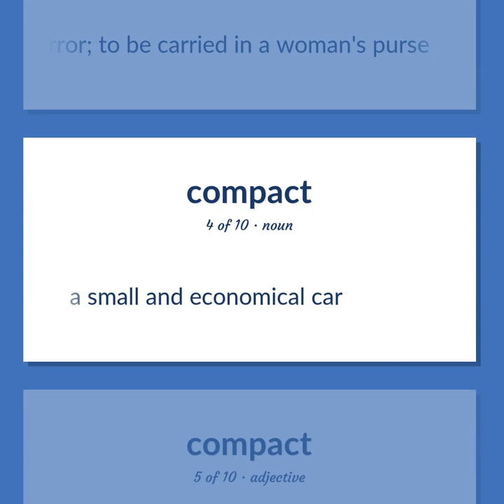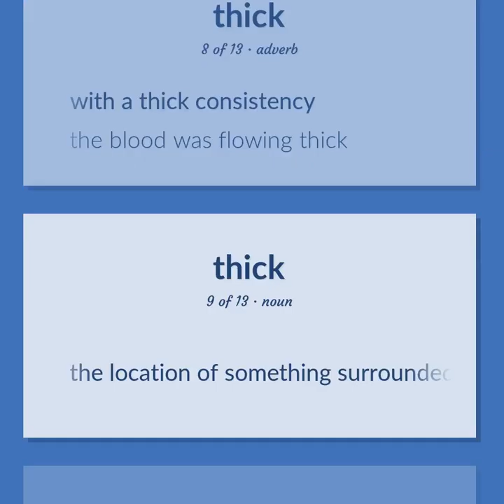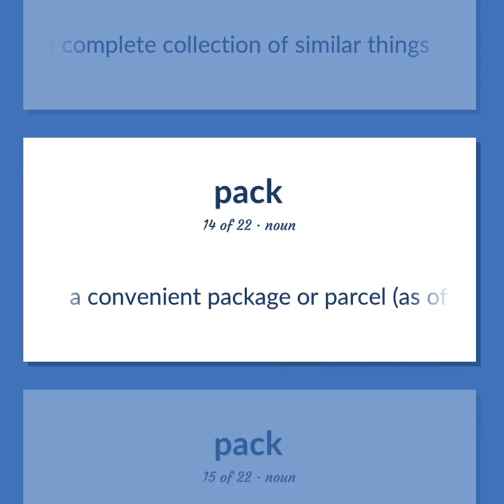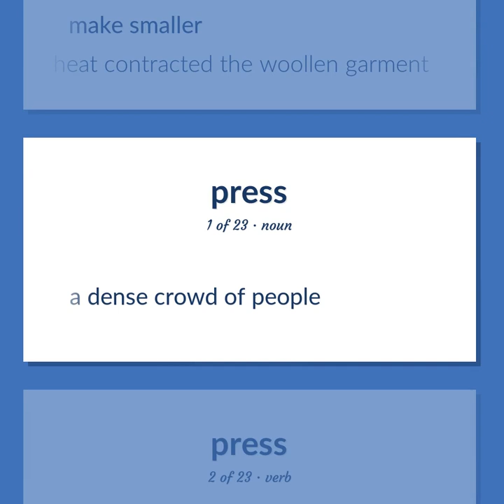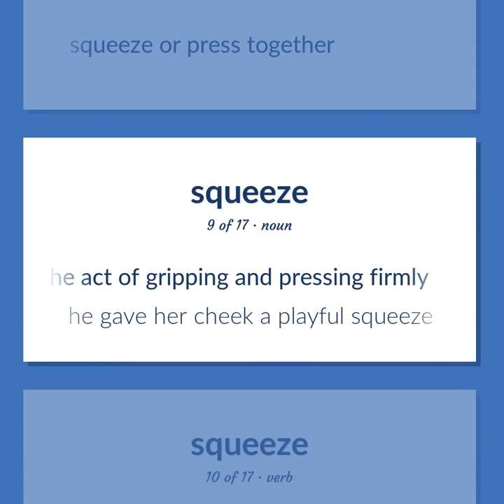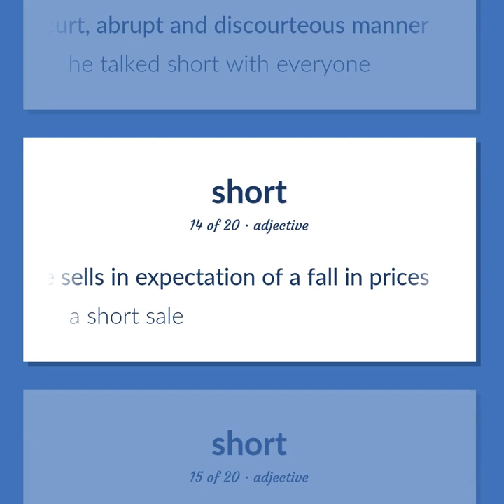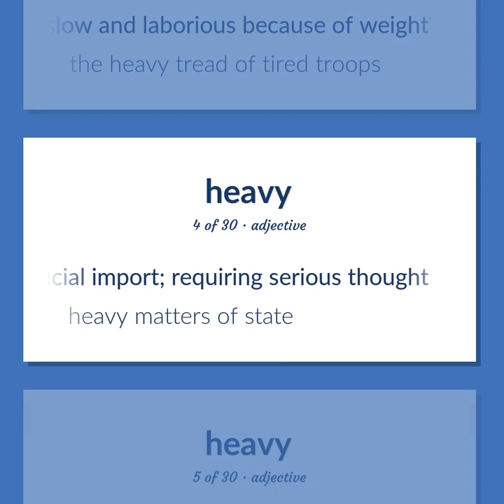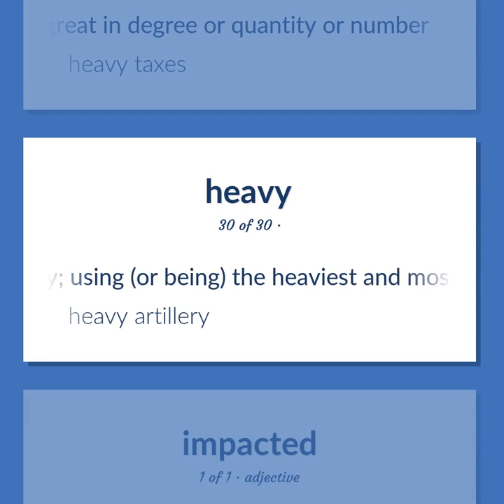Compact - 199 English Vocabulary Flashcards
COMPACT meaning. Following our free educational materials, you learn English in a great way with ease and efficiency.